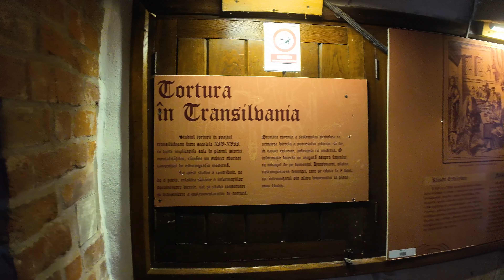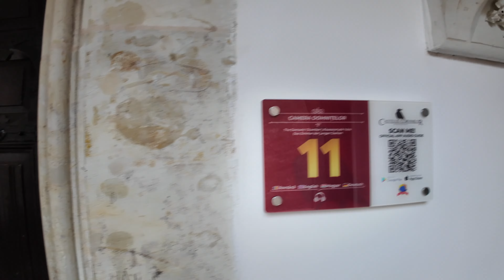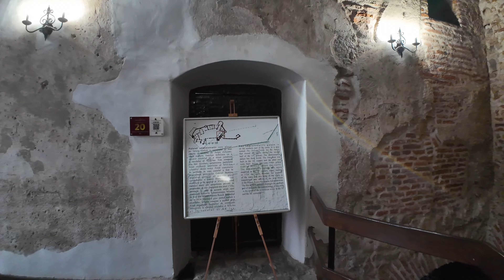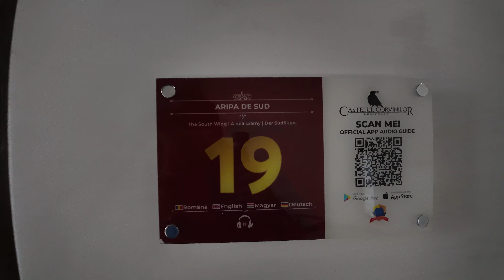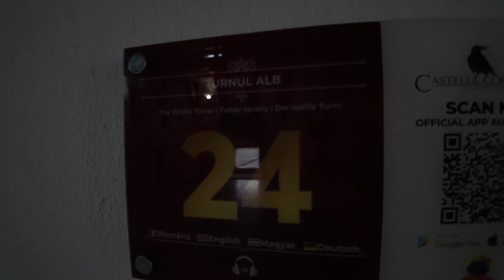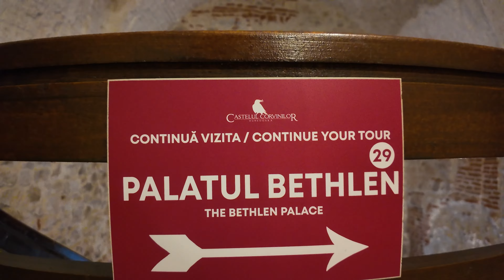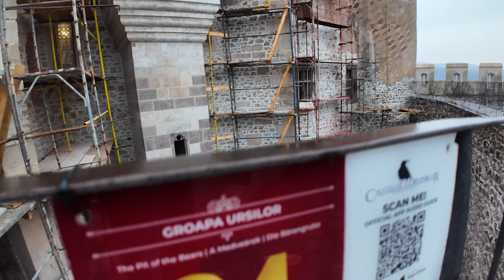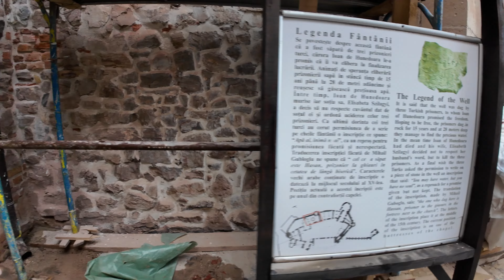Corvin castle, Romania, walking tour 4K 60fps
Corvin Castle, also known as Hunyadi Castle or Hunedoara Castle (Romanian: Castelul Huniazilor or Castelul Corvinilor; Hungarian: Vajdahunyadi vár), is a Gothic-Renaissance castle in Hunedoara, Romania. It is considered one of the largest castles in Europe and is featured as one of the Seven Wonders of Romania